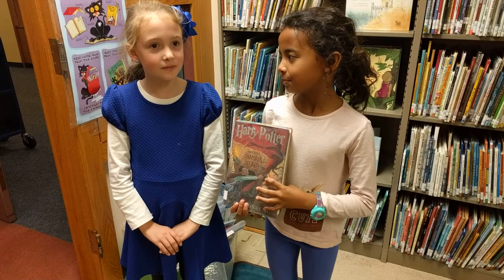Rosie and Yaya recommend "Harry Potter"